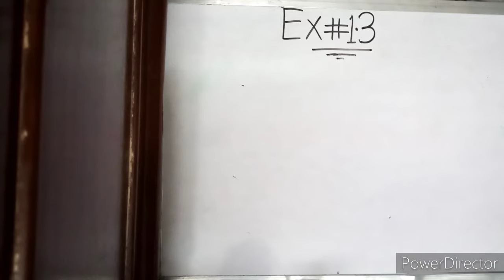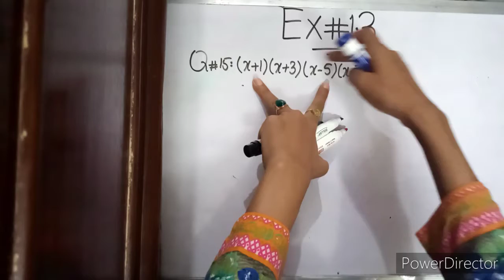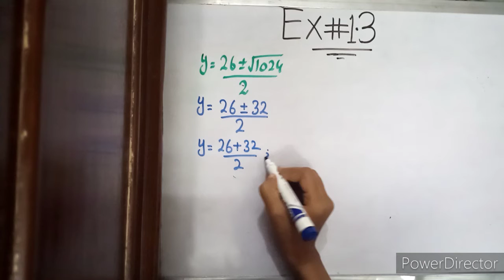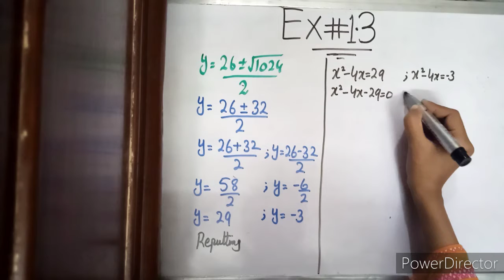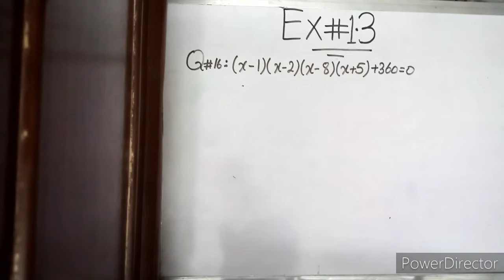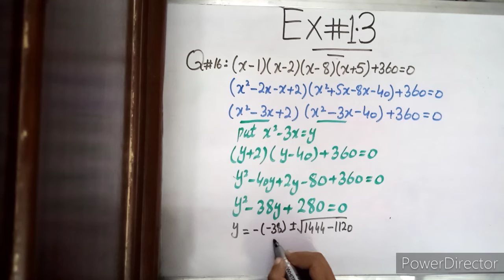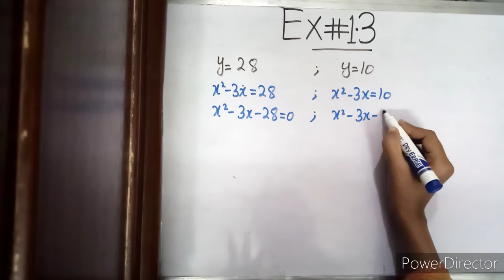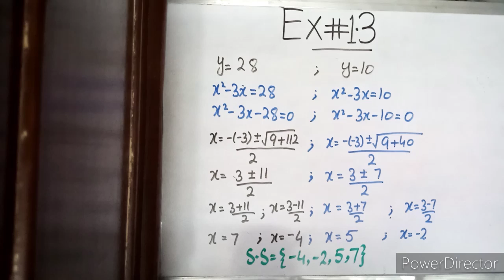Lec#09(10th class)|Unit 01|Ex#1.3|Quadratic Equations|Matric|Urdu|Hindi|Maths Box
This lecture will discuss solution of quadratic equations.

Maths Box#, # Reduction to Quadratic equation#, # Type 4#, Quadratic formula#, Factorization#, Completing Square#.